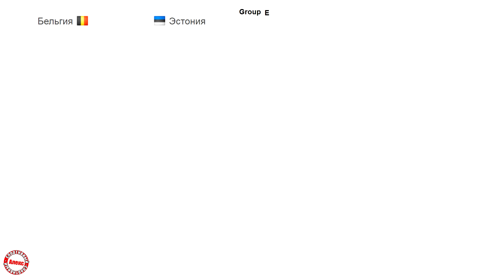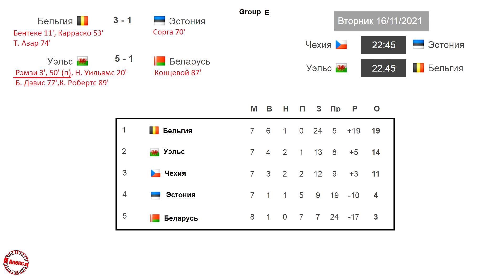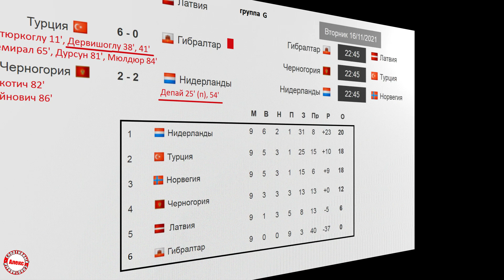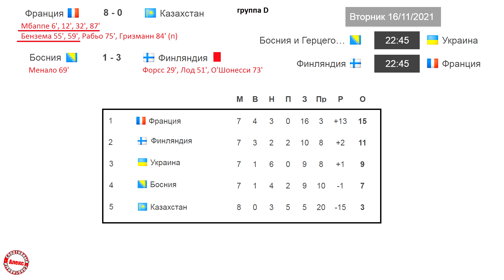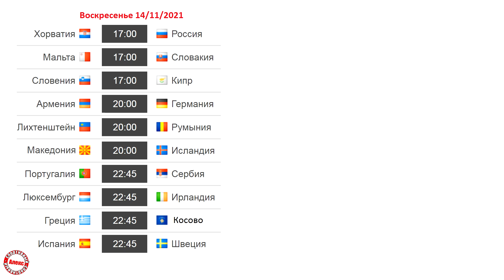Чемпионат мира по футболу 2022. Европа. Результаты, таблица. Франция и Бельгия - на ЧМ.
Квалификация в Европе подарила очередных участников чемпионата мира. Все обзоры квалификации на чемпионат мира найдете